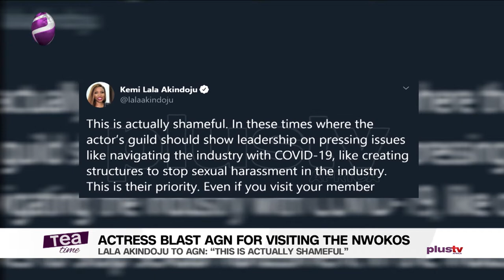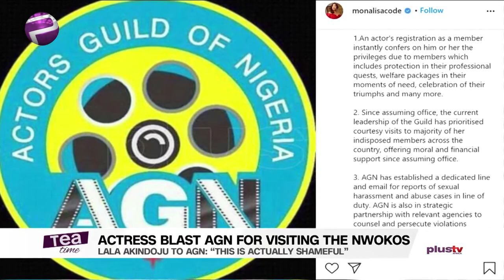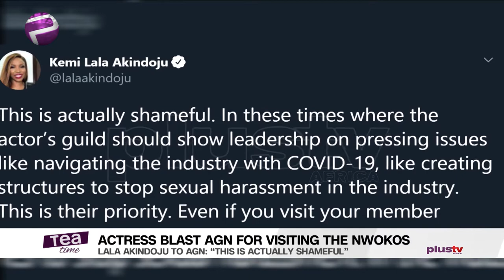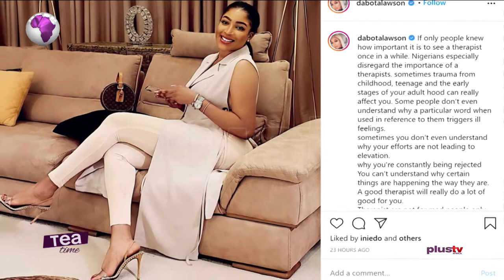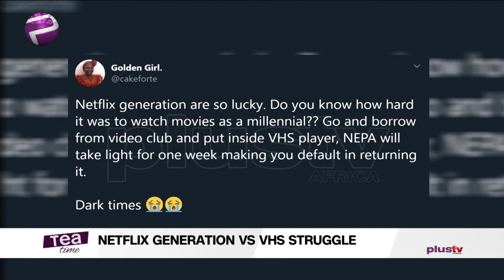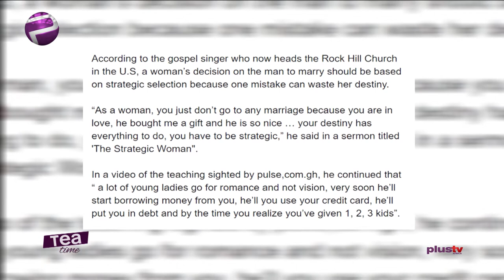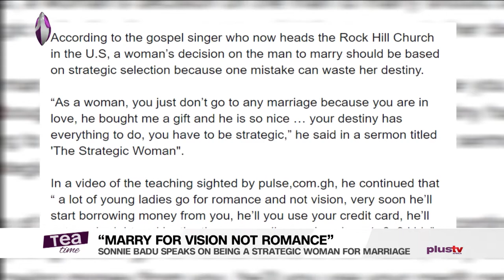50 Cent Trolls T.I. For Challenging Him To 'Verzuz' Battle And More Entertainment Stories